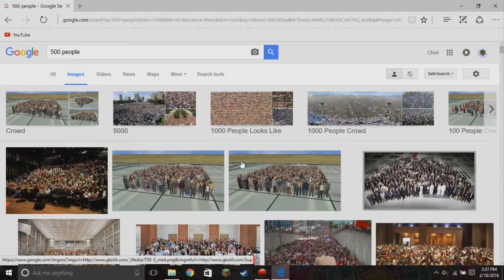CHIEF CO. NEWS | 500 Subscribers!!